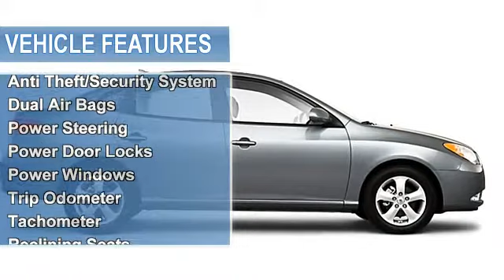2010 Hyundai Elantra - James Corlew Chevrolet - Clarksville, TN 37040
James Corlew Chevrolet
722 College Street

For Sale: 2010 Hyundai Elantra
VIN: KMHDU4AD4AU103443
Engine: 4 Cyl.
Drivetrain: FWD
Transmission: Not Specified
Mileage: 52,662

Features:
This is a NICE car! This car needs a good home! Help this car find its way to your driveway. James Corlew Chevrolet ~ Cadillac has been serving the Clarksville area for over 42 years. We are committed to providing our customers a hassle free quality buying experience like no other. Call Elvin Overstreet at 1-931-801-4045 for more information. PRINT OUT THIS AD AND ASK FOR ELVIN OVERSTREET --- TO ENSURE YOU RECEIVE YOUR INTERNET DISCOUNT PRICING!!!